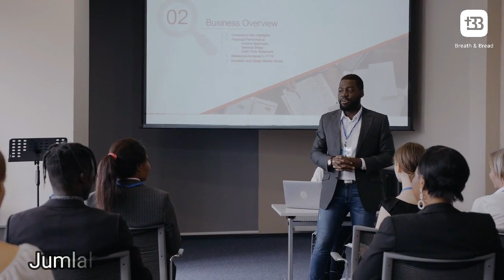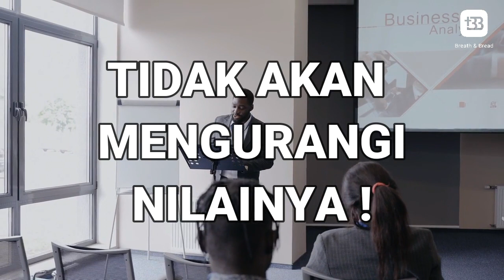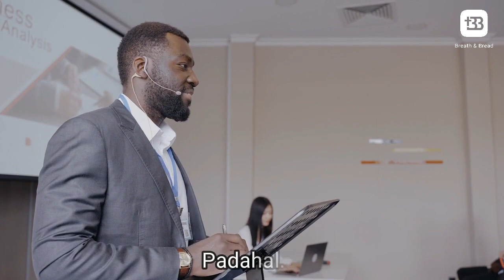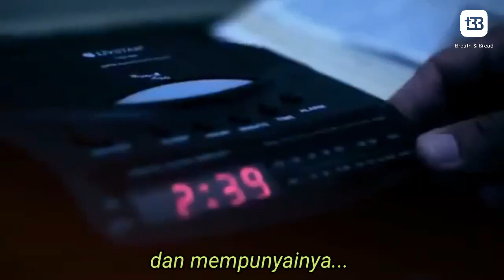Bernilai & Berharga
Pada suatu hari, ada seorang penceramah terkenal membuka seminar dengan cara yang unik. Sambil memegang uang pecahan Rp 100.000,- Ia kemudian bertanya kepada hadirin: Siapa yang mau uang ini? Ternyata banyak yang mengacungkan tangan pertanda banyak yang berminat. Saya akan berikan ini kepada salah satu dari Anda sekalian. Tapi sebelumnya perkenankanlah saya melakukan ini. Ia mendekati hadirin, uang itu diremas-remas dengan tangannya sampai berlipat-lipat lalu bertanya lagi. Siapa yang masih mau uang ini? Jumlah tangan yang teracung tidak berkurang.